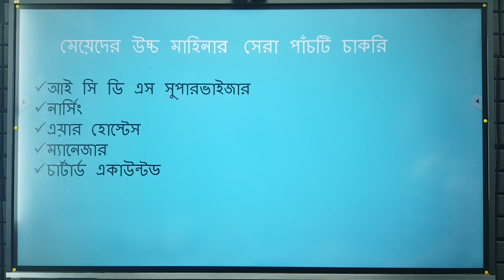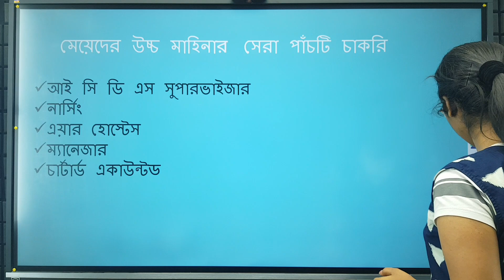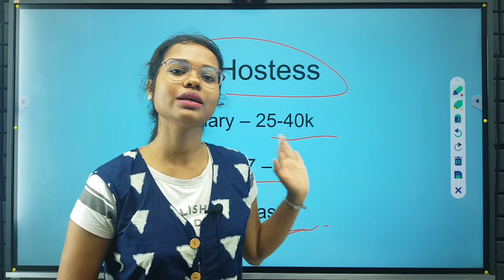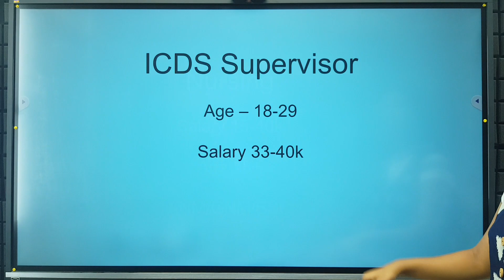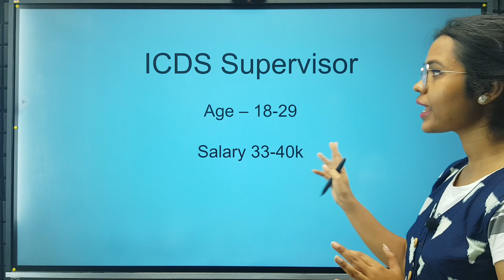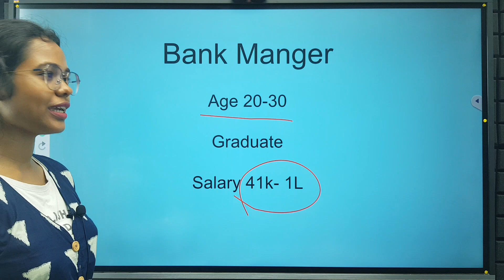Top 5 Government Jobs For Girls | Every Girl Must Watch | Best Government Jobs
govt job for girls
icds supervisor
government jobs 2023
government jobs for girls after 12

To join Online/Offline Courses, Call:
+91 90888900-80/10